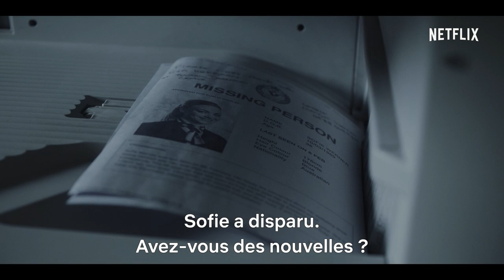Stateless | Bande-annonce officielle VOSTFR | Netflix France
Les destins de quatre étrangers d'horizons variés se croisent dans un centre de rétention pour migrants dans le désert australien. Une série cocréée par l'actrice oscarisée Cate Blanchett.